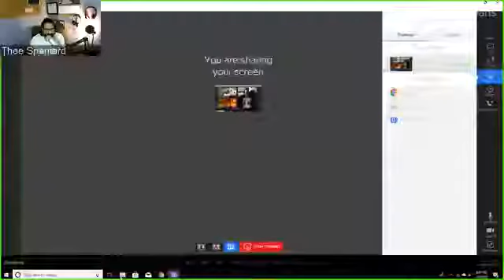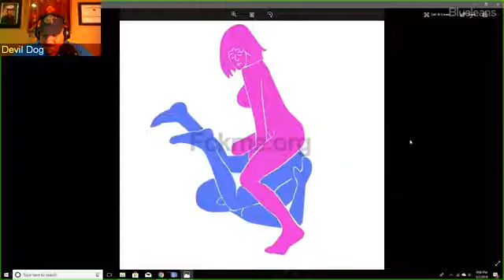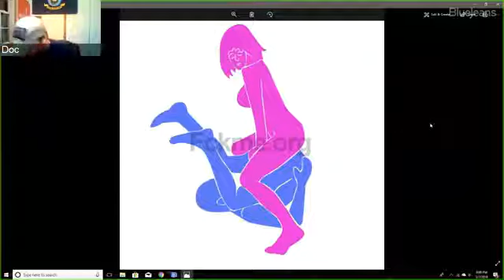Veteran Talk Radio - The Unicycle - BlackSheep Bravo Friday Roundtable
BlackSheep Bravo presents the Friday Rountable Show. In this episode, we discuss the Devil Dog's close encounter, Chuck gives a PSA for women, Ogre still has lighting issues and Doc introduces a new sex position.